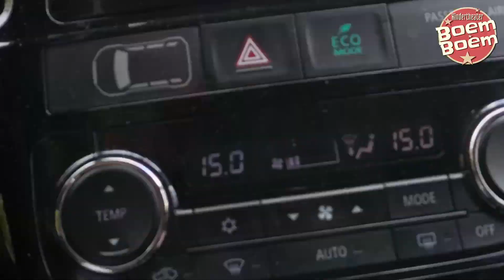Kindertheater BOEMBOEM op Zomerspektakel Alphen ad Rijn 2024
KindertheaterBoemBoem